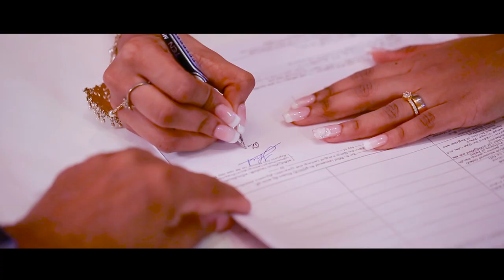OSHADHI & THISAL WEDDING TRAILER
MUA                                    :  Dhananjaya Bandara

PHOTOGRAPHY BY. : Sagara Lakmal De Mel

CINEMATOGRAPHY:  DREAM STUDIO

EDITOR                             : Hansa Narthana